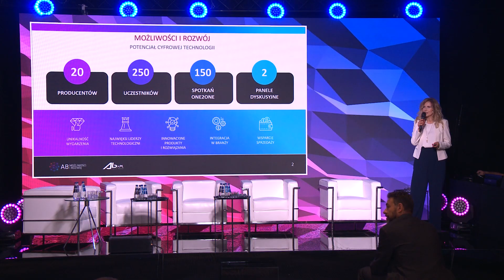AB MIR Rafał Wójcik